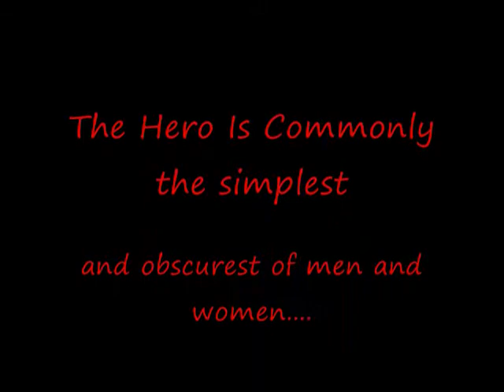Downeast Finest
Marshallberg Fire Dept., Otway Fire & Rescue, Davis Volunteer Fire Dept., Harkers Island Fire & EMS
It's pictures from alot of different fire, wreck, and training scenes! hope you like it!